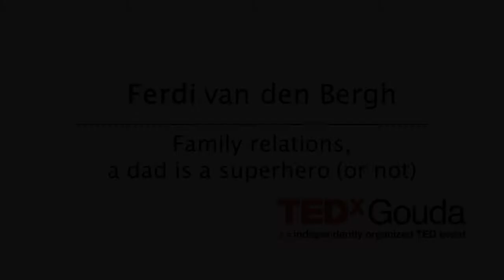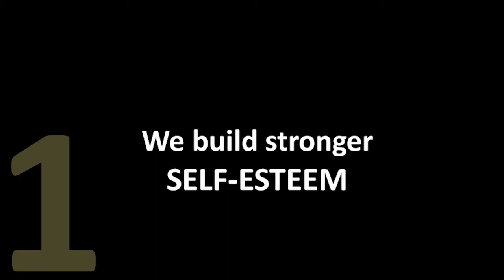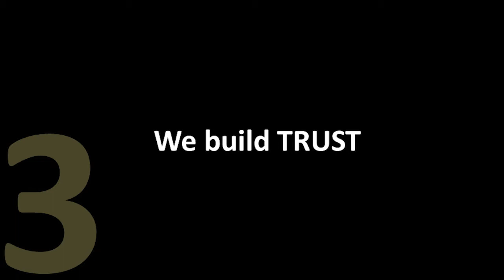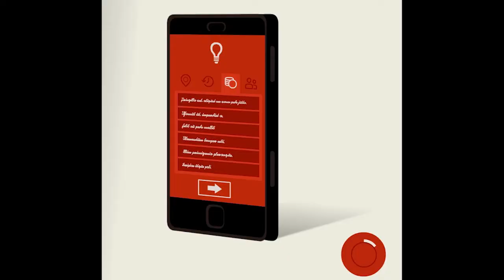Family relations, a dad is a super hero (or not) - Ferdi van den Bergh @TEDxGouda 2016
Family relations, a dad is a superhero (or not)